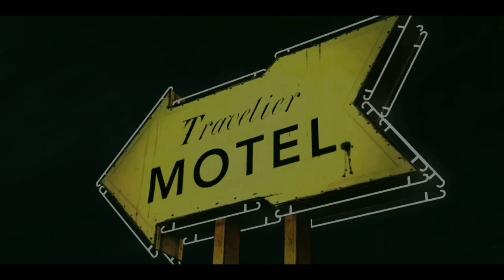THE WALKING DEAD SEASON ONE STORY SUMMARY